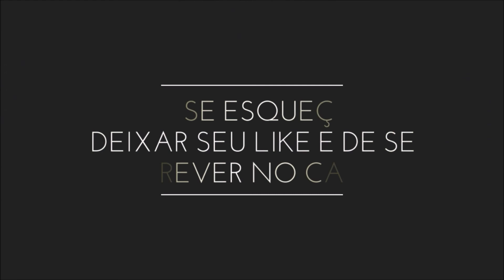Você sabia? Uma curiosidade de O nevoeiro, (The mist, 2007)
Algumas curiosidades referentes ao uso dos monstros de O nevoeiro, de 2007, adaptação da obra de Stephen King, "The mist" - onde o medo não vem apenas do desconhecido, mas de quem está próximo, logo ali do nosso lado. Relembre no vídeo.